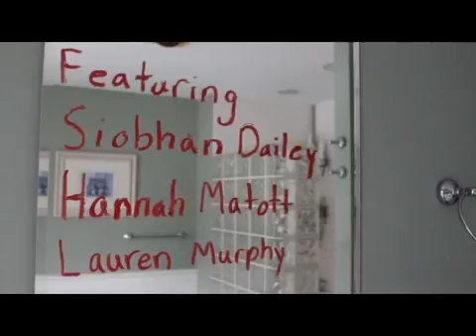Rockland's Rising Stars 2015: Shadow